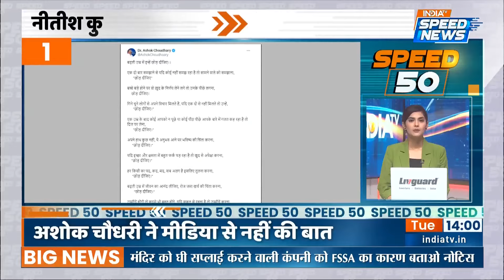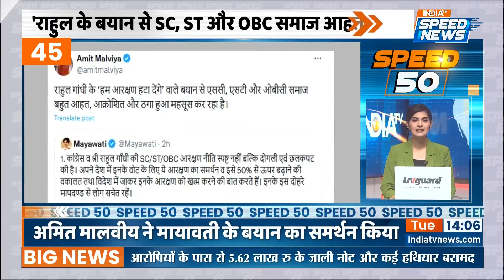Ashok Choudhary News | Nitish Kumar | Bihar Politics | JDU | Kushinagar Fake Currency | Speed News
Ashok Choudhary News: जेडीयू मंत्री अशोक चौधरी के एक पोस्ट से पार्टी से अनबन की अटकलों को बल मिला है | उन्हें सीएम आवास तलब किया गया, जहां वे डेढ़ घंटे तक रहे

Ashok Choudhary News: Speculation about a rift within the party has intensified following a post by JDU minister Ashok Chaudhary. He was summoned to the Chief Minister's residence, where he stayed for an hour and a half.